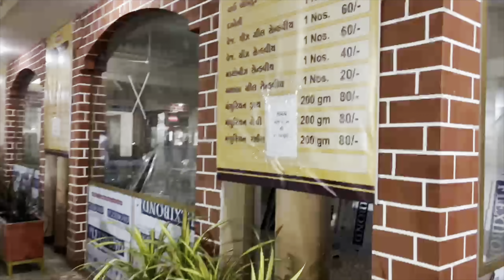Bharuch er Swami Narayan Mandir darshan korlam 😍 New member in the family ❤️